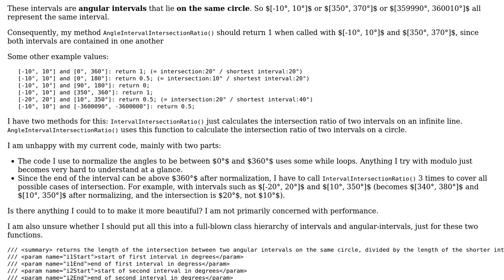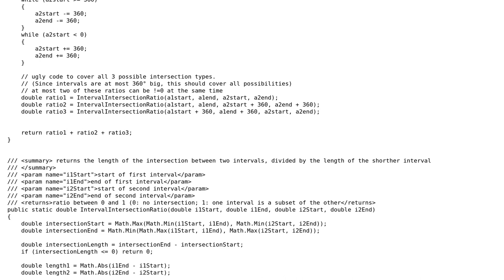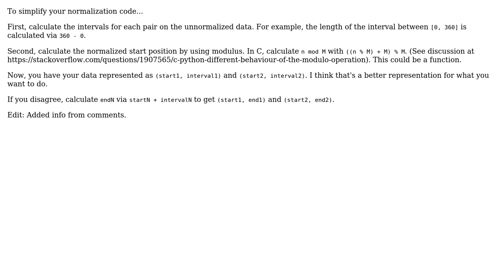Code Review: Calculate the intersection between two intervals on the same circle (2 Solutions!!)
Code Review: Calculate the intersection between two intervals on the same circle

With thanks & praise to God, and with thanks to the many people who have made this project possible! | Content (except music & images) licensed under CC BY-SA | Music | Images & others | With thanks to user Nobody moving away from SE user Jeff user Jamal user HugoRune and the Stack Exchange Network Trademarks are property of their respective owners. You are responsible for your own actions.